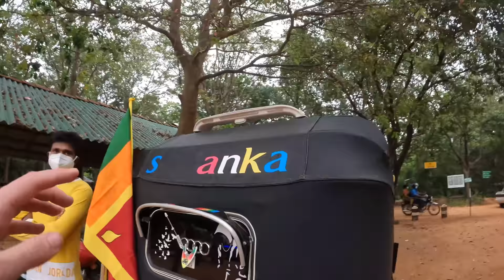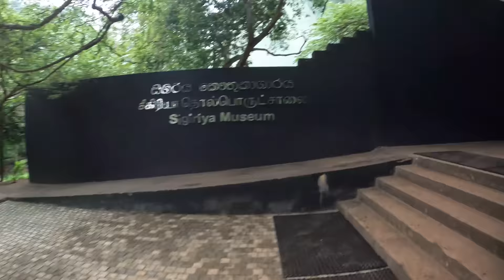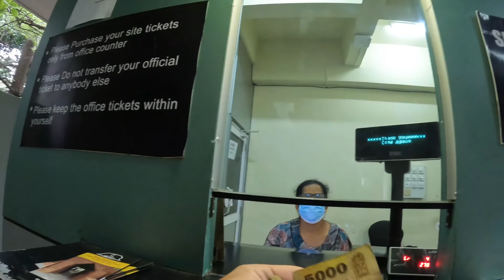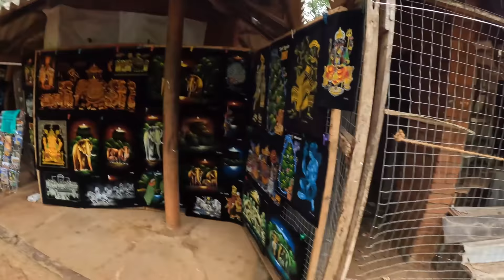The 8th WONDER OF THE WORLD?🇱🇰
In Sri Lanka, it is said that the 8th Wonder of the World is here known as The Lion Rock also known as Sigiriya Rock Fortress. This incredible rock formation is home to ruins of an old palace. Me and the World Squad @LukeDamant, @harryjaggardtravel and @GoWithAli do a hike up to the top and share with you the experience.